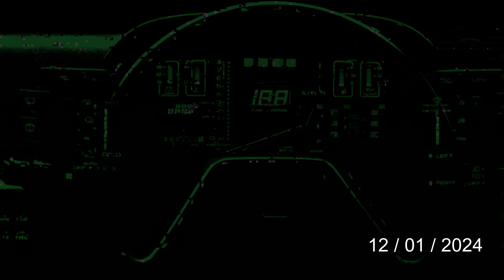Modern Technology by The Named Drivers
Teaser for the new album by The Named Drivers entitled, Modern Technology.